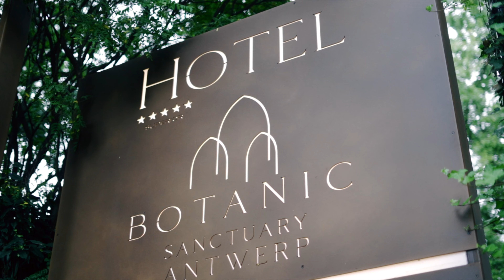Experience the ultimate retreat at Botanic Sanctuary Antwerp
Experience the ultimate retreat at Botanic Sanctuary Antwerp, where our diligent staff takes care of every detail of your stay, allowing you to unwind and relax in style.

Our passion for hospitality and attention to detail is evident in every aspect of your stay. From the moment you arrive, we strive to create an exceptional experience that exceeds every expectation